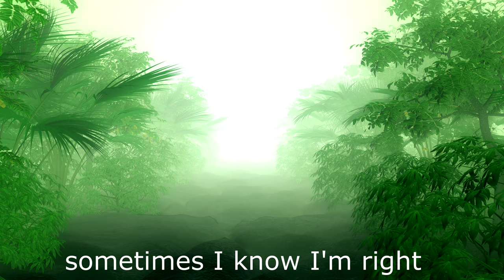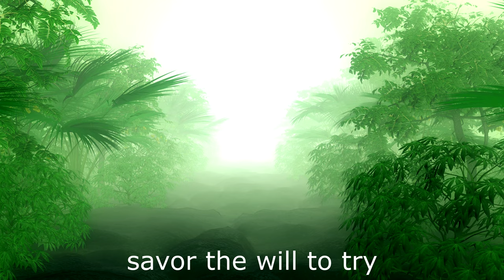TIGER EYES (lyric video)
step back
slow it down
don't over analyze
trust your instincts
learn to look at life
through tiger eyes

A new song! I'm always surprised & happy when they manifest themselves.
This one, once again, was inspired by a recent oil painting of Nona's: TIGER EYES
The rhythmic excellence of Richard Sellers really kicked the song into gear, & his wife Snejana contributed some cool, creative vocal harmonies. Michael Kennedy added the grooving bass foundation & killer fretless solo.

Wandering life's wilderness
jungle of hopes and dreams
caught up in constant craziness
where nothing is what it seems
sometimes I feel helpless
sometimes I'm strong
sometimes I know I'm right
sometimes I'm wrong

I need to step back
slow it down
and not over analyze
        trust my instincts
through tiger eyes

the tiger simplifies
focused on shades of light
a subtle shift of wind
spurs him to tune in

I want to stay wild
I want to feel alive
I want to choose my path
savor the will to try

slow it down
        trust my instincts
through tiger eyes